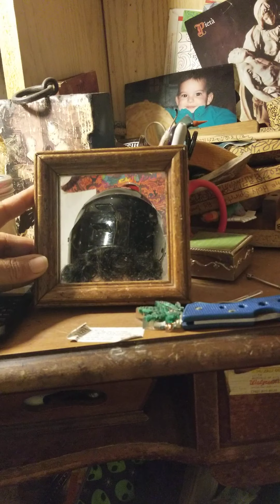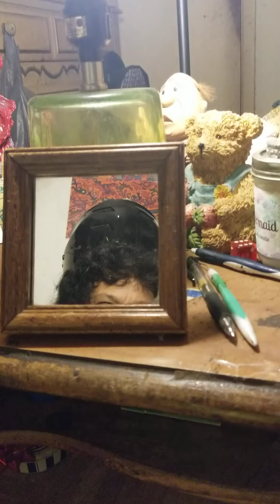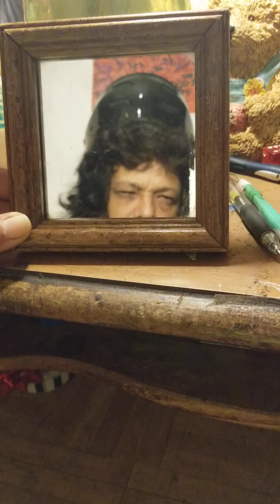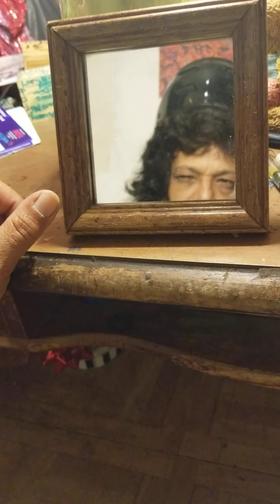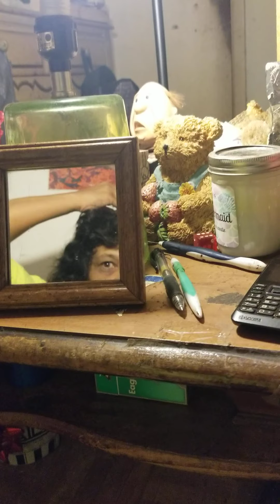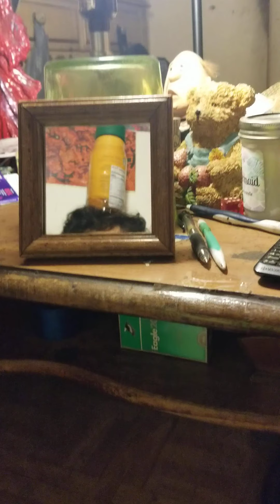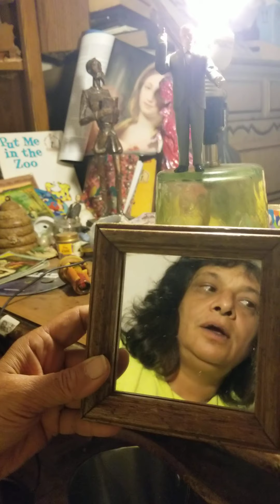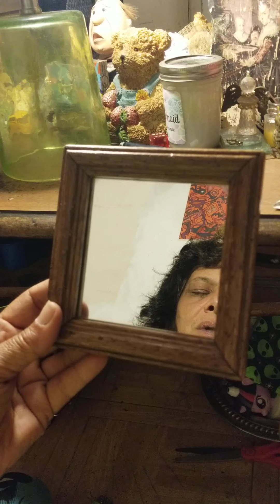4P.S.O.!3Helmet Slays When Pentecostal Loses Her Head